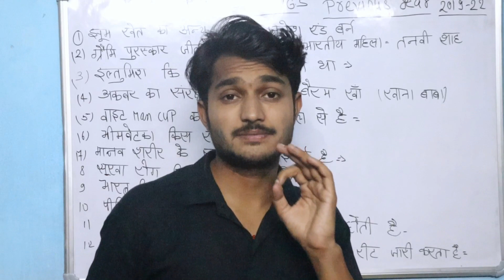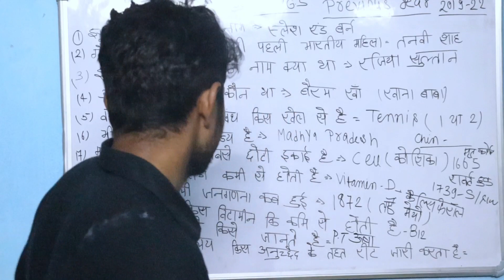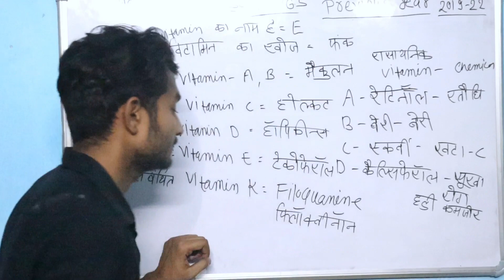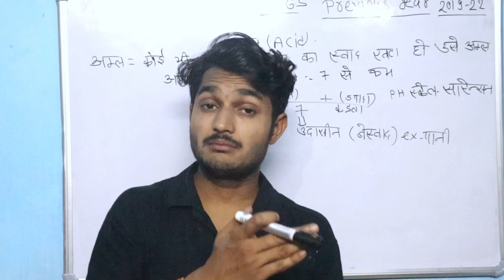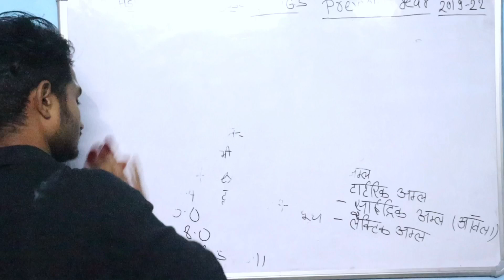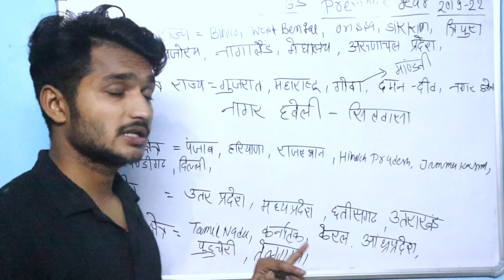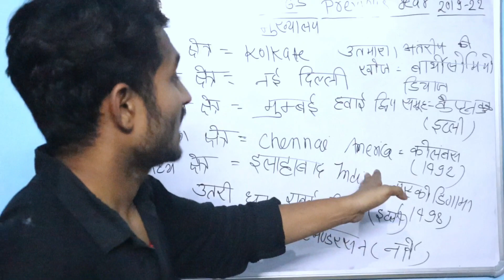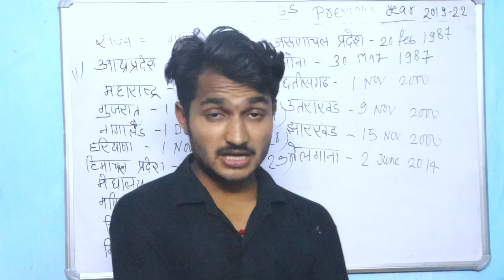gk gs previous year complete video 😍❣️ssc